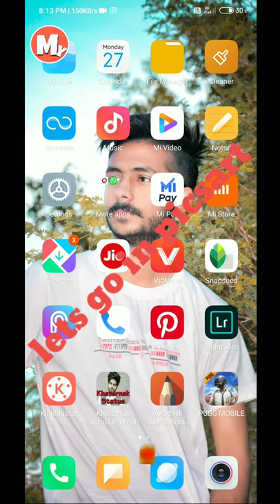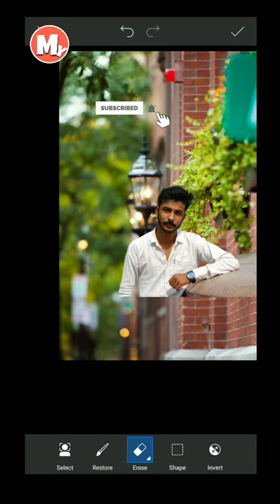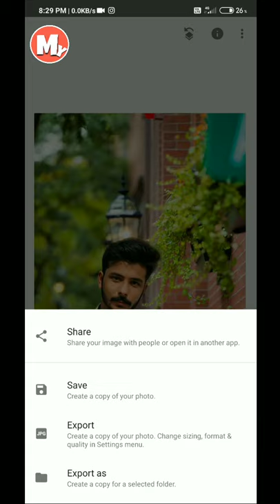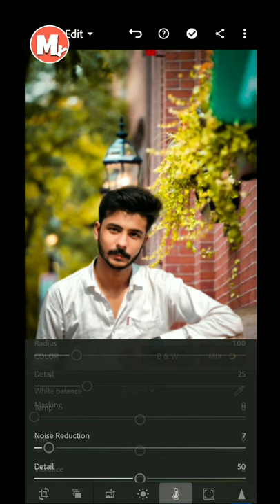Professional background change edting kse kre vijay mahar jsa edting photo me Clearty kse laye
Is video me aapko milaga professional background change kse krte h vo bhi vijay mahar jsa  bil kul real background change so dosto sikho edting krna or ho jao famous dher sare likes paoo
Life ko edit kro

Hd me background chahiye to hmare channel ko subscraib kro sare kro niche diye gye disscription insta like se hme follow kro  or paoo  hd background

Best effect in photo  best toon  in photo hd photo clear photo high quality photo
Hd background change
Photo edit kse kre
New trick photo edting
My Smart Edting
My
Smart
Edting
MySmartEdting
Smart edting
Smartedting